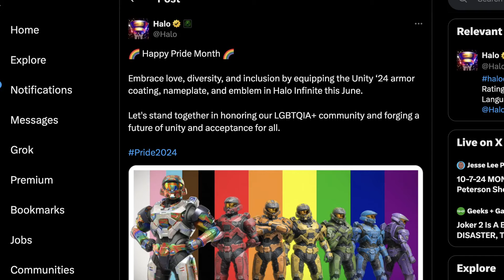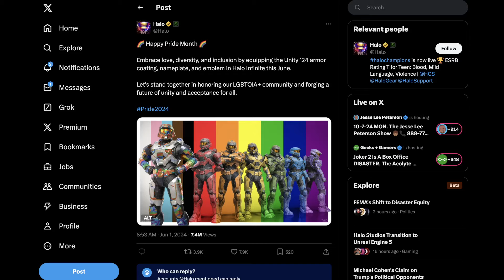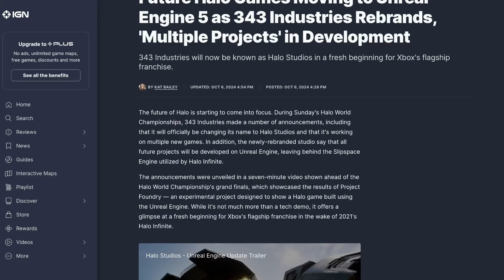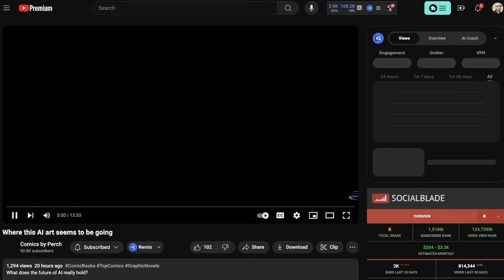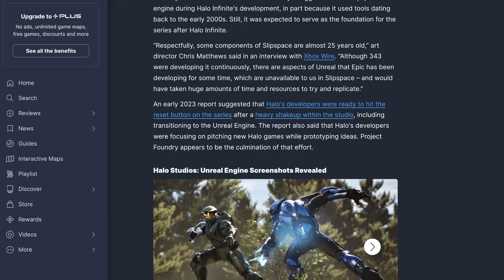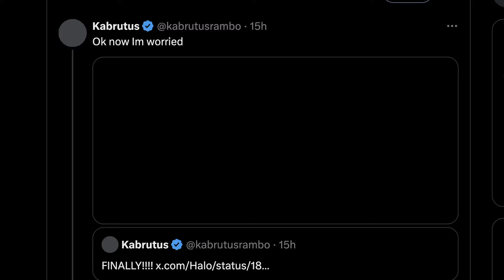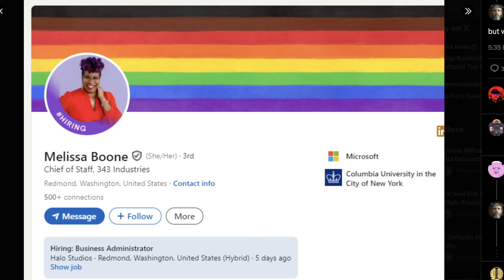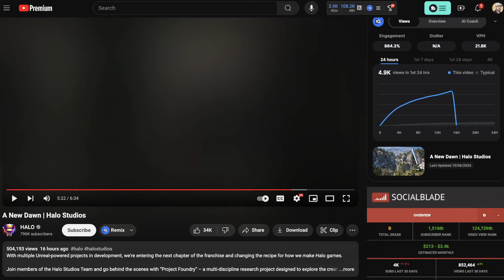Halo Going FULL WOKE With INSANE New Rebrand Of 343 Industries for Xbox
Another one is going DEI with Halo Studios now replacing 343 Industries for Xbox in the video game brand. Get THE EMERALD ARRAY military sci-fi space marine graphic novel